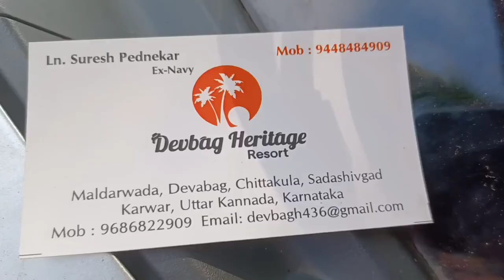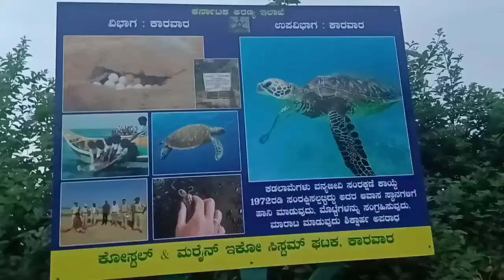Devbhag Heritage Resort-Karnataka Kashmir Karwar visit.ದೇವಭಾಗ ಹೆರಿಟೇಜ-ಕಾರವಾರ